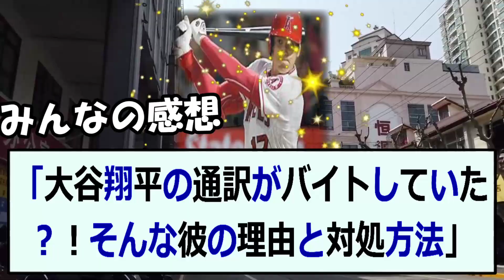「大谷翔平の通訳がバイトしていた？！そんな彼の理由と対処方法」こんにちは… 海外の反応 665